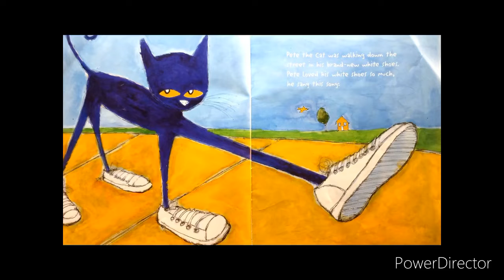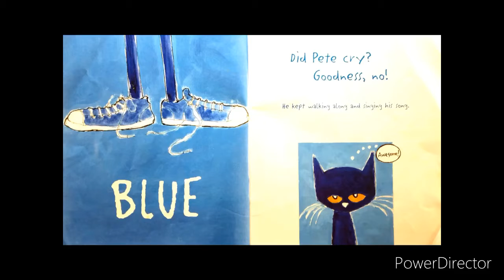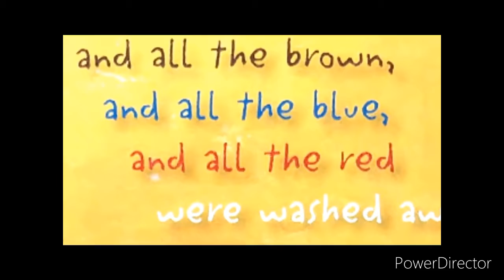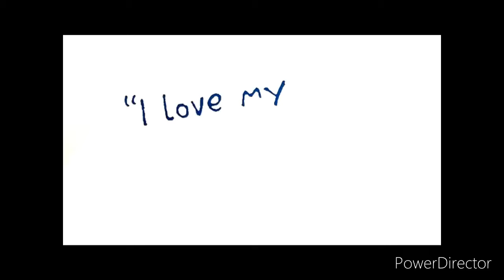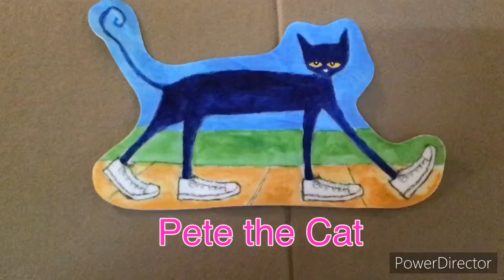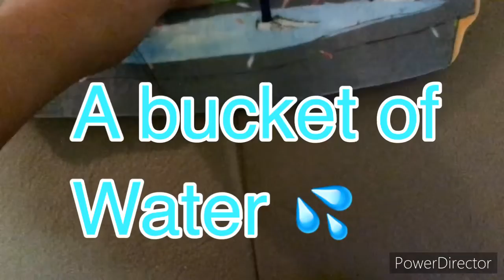10.27 1 on 1 memory and recall